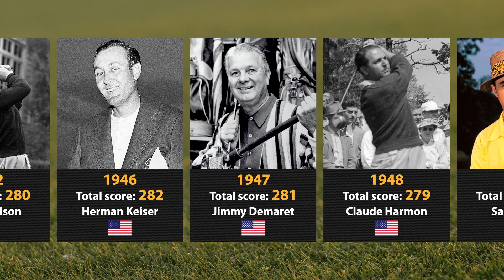List of Masters Tournament Winners 1934 - 2023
2023 - Spain Jon Rahm
2022 - United States Scottie Scheffler
2021 - Japan Hideki Matsuyama
2020 - United States - Dustin Johnson
2019 - United States - Tiger Woods
2018 - United States - Patrick Reed
2017 - Spain - Sergio García
2016 - England - Danny Willett
2015 - United States - Jordan Spieth
2014 - United States - Bubba Watson
2013 - Australia - Adam Scott
2012 - United States - Bubba Watson
2011 - South Africa - Charl Schwartzel
2010 - United States - Phil Mickelson
2009 - Argentina - Ángel Cabrera
2008 - South Africa - Trevor Immelman
2007 - United States - Zach Johnson
2006 - United States - Phil Mickelson
2005 - United States - Tiger Woods
2004 - United States - Phil Mickelson
2003 - Canada - Mike Weir
2002 - United States - Tiger Woods
2001 - United States - Tiger Woods
2000 - Fiji - Vijay Singh
1999 - Spain - José María Olazábal
1998 - United States - Mark O'Meara
1997 - United States - Tiger Woods
1996 - England - Nick Faldo
1995 - United States - Ben Crenshaw
1994 - Spain - José María Olazábal
1993 - Germany - Bernhard Langer
1992 - United States - Fred Couples
1991 - Wales - Ian Woosnam
1990 - England - Nick Faldo
1989 - England - Nick Faldo
1988 - Scotland - Sandy Lyle
1987 - United States - Larry Mize
1986 - United States - Jack Nicklaus
1985 - West Germany - Bernhard Langer
1984 - United States - Ben Crenshaw
1983 - Spain - Seve Ballesteros
1982 - United States - Craig Stadler
1981 - United States - Tom Watson
1980 - Spain - Seve Ballesteros
1979 - United States - Fuzzy Zoeller
1978 - South Africa - Gary Player
1977 - United States - Tom Watson
1976 - United States - Raymond Floyd
1975 - United States - Jack Nicklaus
1974 - South Africa - Gary Player
1973 - United States - Tommy Aaron
1972 - United States - Jack Nicklaus
1971 - United States - Charles Coody
1970 - United States - Billy Casper
1969 - United States - George Archer
1968 - United States - Bob Goalby
1967 - United States - Gay Brewer
1966 - United States - Jack Nicklaus
1965 - United States - Jack Nicklaus
1964 - United States - Arnold Palmer
1963 - United States - Jack Nicklaus
1962 - United States - Arnold Palmer
1961 - South Africa - Gary Player
1960 - United States - Arnold Palmer
1959 - United States - Art Wall Jr.
1958 - United States - Arnold Palmer
1957 - United States - Doug Ford
1956 - United States - Jack Burke Jr.
1955 - United States - Cary Middlecoff
1954 - United States - Sam Snead
1953 - United States - Ben Hogan
1952 - United States - Sam Snead
1951 - United States - Ben Hogan
1950 - United States - Jimmy Demaret
1949 - United States - Sam Snead
1948 - United States - Claude Harmon
1947 - United States - Jimmy Demaret
1946 - United States - Herman Keiser
1945 -
1944 -
1943 -
1942 - United States - Byron Nelson
1941 - United States - Craig Wood
1940 - United States - Jimmy Demaret
1939 - United States - Ralph Guldahl
1938 - United States - Henry Picard
1937 - United States - Byron Nelson
1936 - United States - Horton Smith
1935 - United States - Gene Sarazen
1934 - United States - Horton Smith